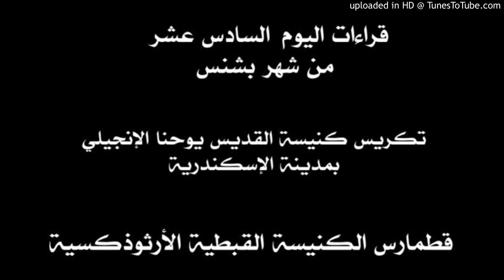قراءات 16 بشنس- 24 مايو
قراءات القطمارس السنوي مرتبة بحسب المناسبة التي تحتفل بها الكنيسة القبطية في كل يوم. أما أيام الأحاد فلا تتبع هذه القاعدة. وهي لها ترتيب خاص.
تنتهي فترة الخمسين المقدسة ويبدأ صوم الرسل في النصف الثاني من شهر بشنس فتبدأ الكنيسة باستخدام هذا القطمارس